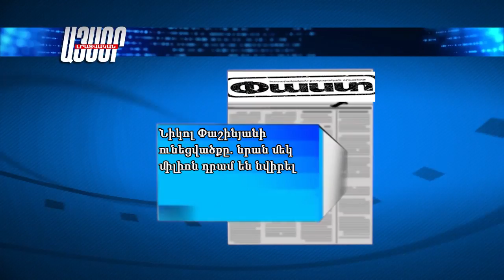Մամուլի տեսություն 16.05.2018, Tsayg.am